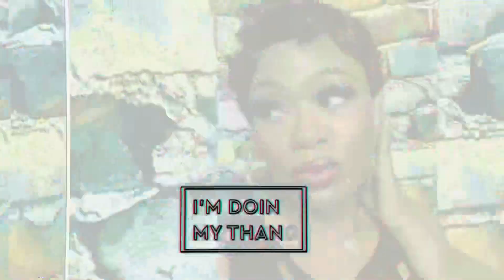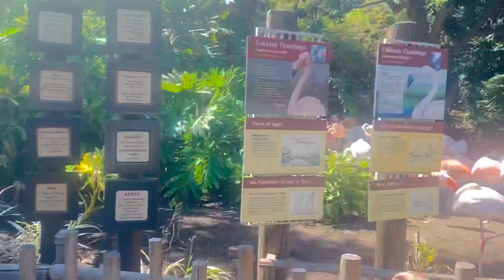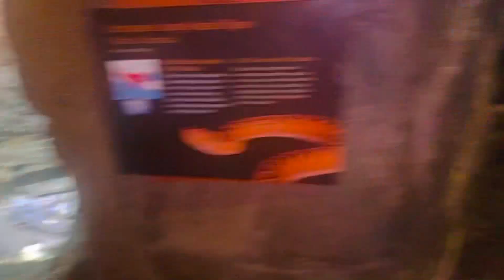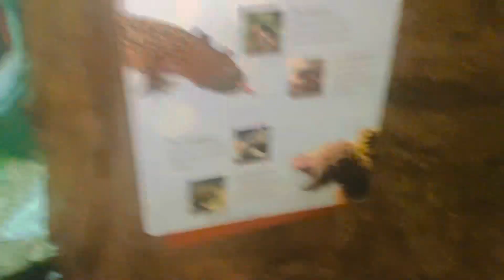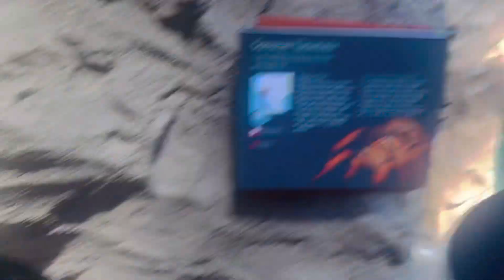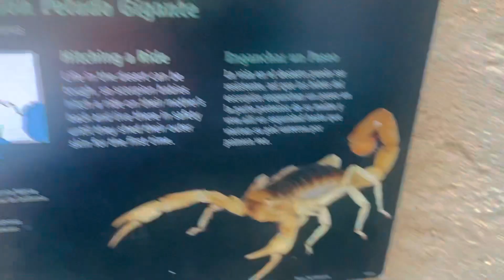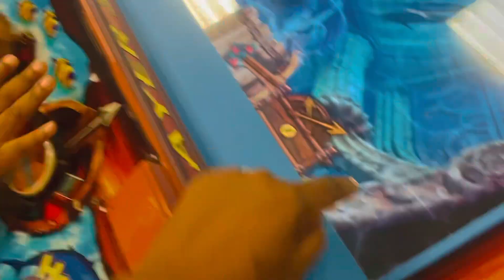The Los Angeles Zoo And Chuck E Cheese Vlog🤗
The Los Angeles Zoo And Chuck E Cheese Vlog is such a cute video! Come watch Tammy With The Tea, Elias, DJ and Myself as we enjoy Sunny California! 🤗🙏🏾✌🏾

Don’t forget to tell a friend to tell a friend about Bobbie Jean Lane Tv!😛✌🏾